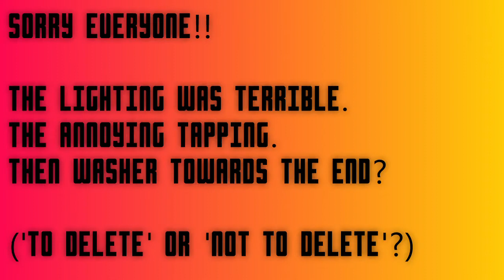To Delete or Not to Delete - MCW (Meal Cold Weather) MRE Review Mac N Beef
Filmed last weekend. Debated DELETING?? Watch the Veteran and the Blonde (plus Toby) test the MCW Mac N Beef. For the most part, we enjoyed this ration! Sorry for the terrible lighting, tapping sound and washer in the background.